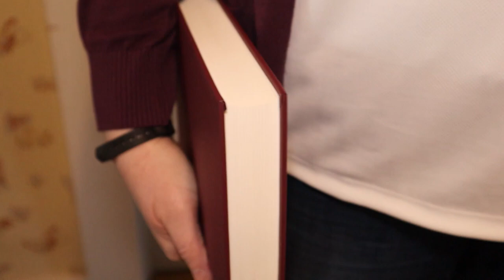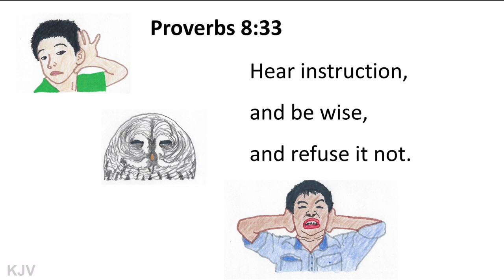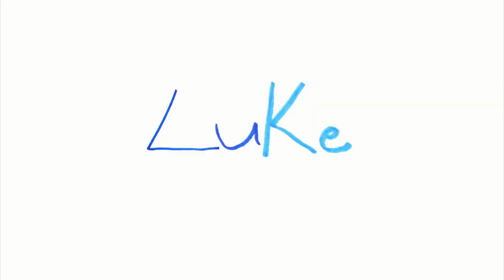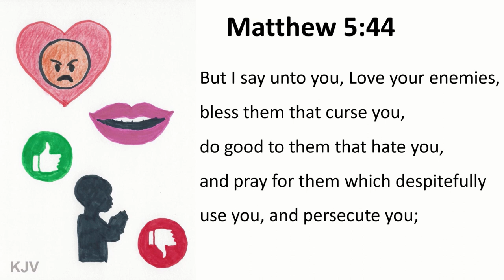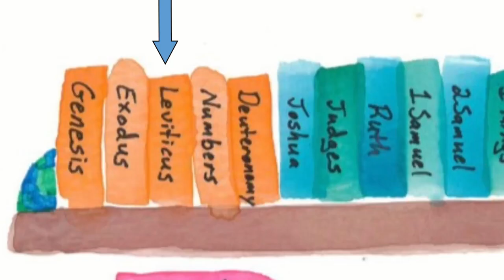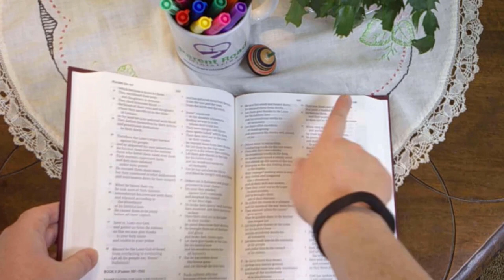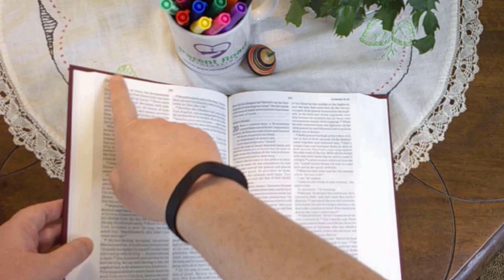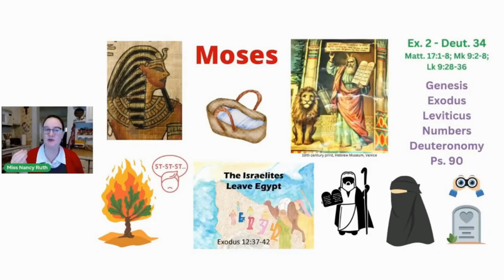Week 24 Practice Bible Drill (KJV, Red Cycle)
MUSIC & ANIMATION

BIBLE TRANSLATIONS